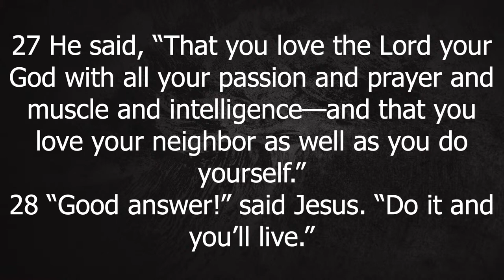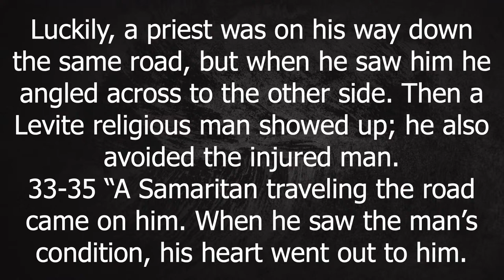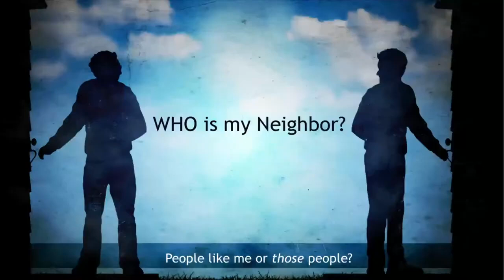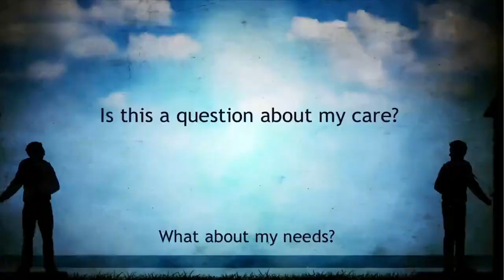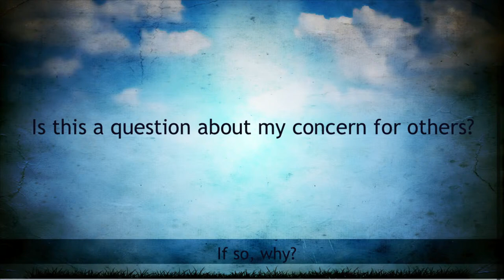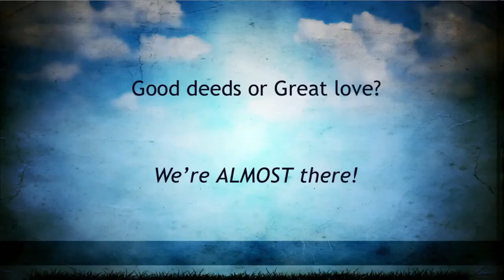Reasons: Great or Blind (Sermon)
Before we start our next sermon series we have a sermon from our recent combined service from a very special guest. Tune in this week as Rev. Dr. Sharon Austin, District Superintendent of the East Central District of the Florida Conference of the United Methodist Church, shares the message, “Reasons: Great or Blind.”

Date: 6/30/24